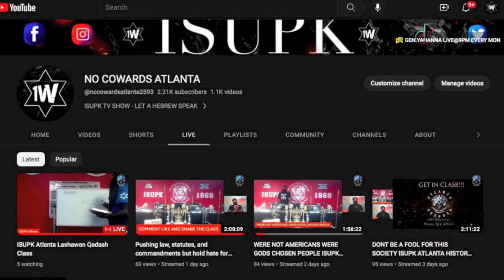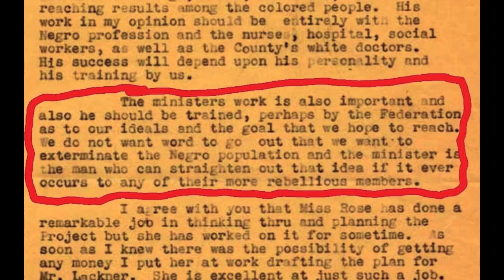The Truth About Margaret Singer